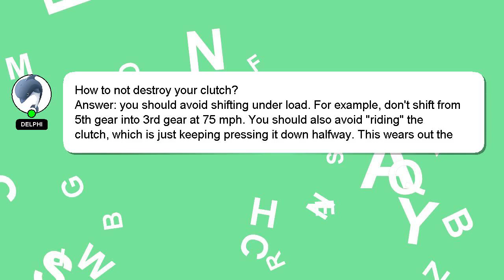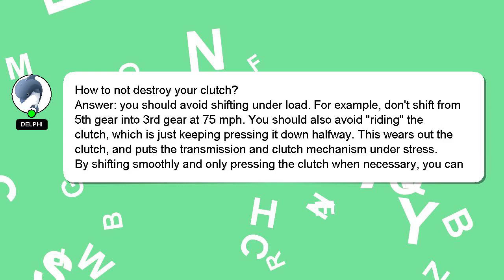How to not destroy your clutch?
A brief presentation of myself, Hello everyone, I'm Delphi. Let me assist you in answering any questions you may have. - How to not destroy your clutch?

A 'heart' from me will be given to show my gratitude for your contribution.

*2 What we are experimenting :*